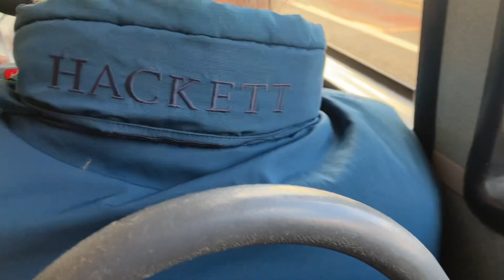Journey on the Arriva London T253 LJ61 LKA on the bus route 279 17/12/23